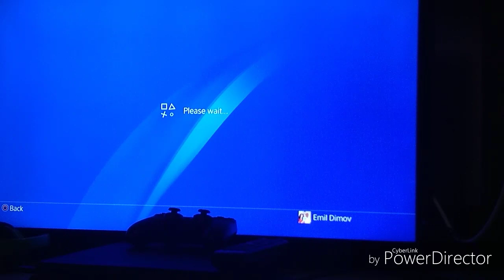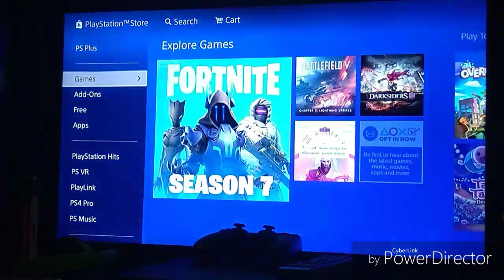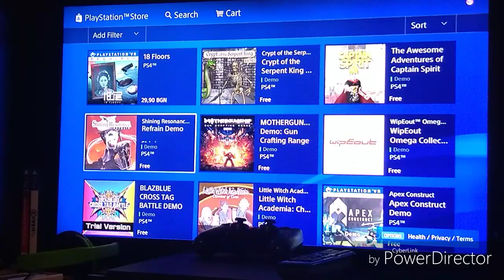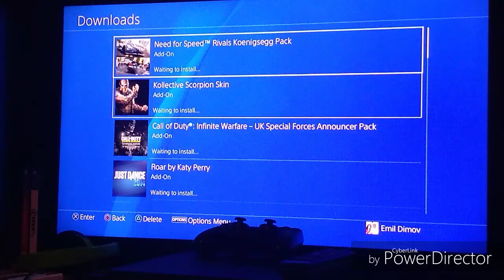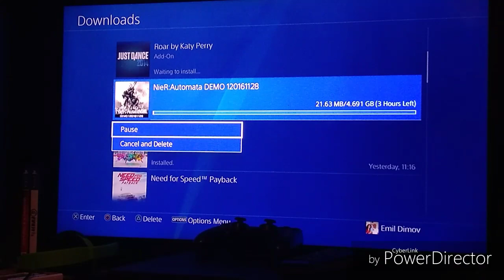Първи клип . Как да си теглим игри на PlayStation 4/Nasko Dimov